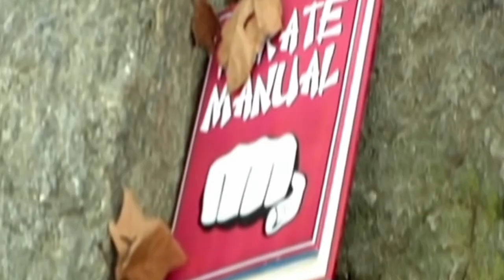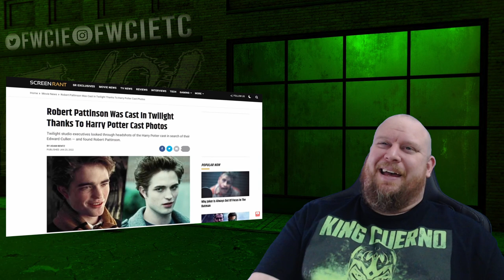Harry Potter and the Goblet of Fire Pitch Meeting REACTION - This tournament is DANG-ER-OUS!!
You should go to the @PitchMeetings channel and tell @RyanGeorge that Adam from FWCI sent you!